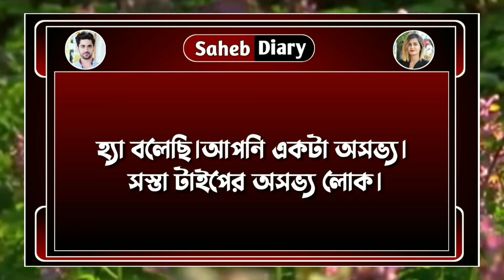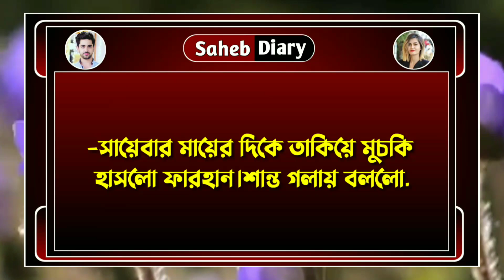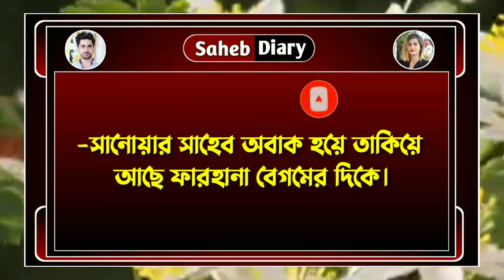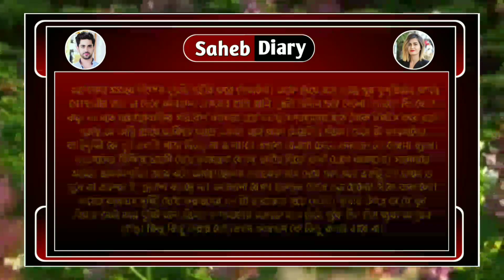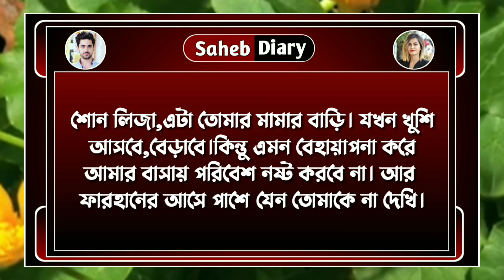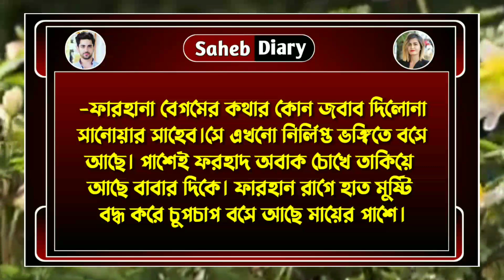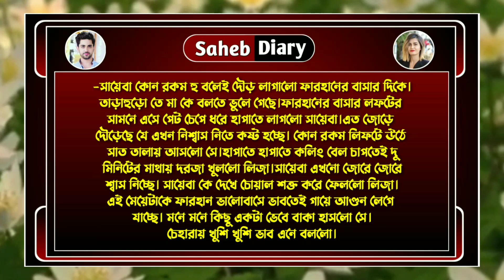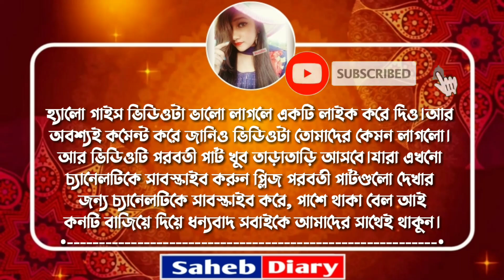আজব ভালোবাসা || পার্ট 4 || A Heart Touching Love Story, Cute Love Story || Voice : Ashik, Shonalika